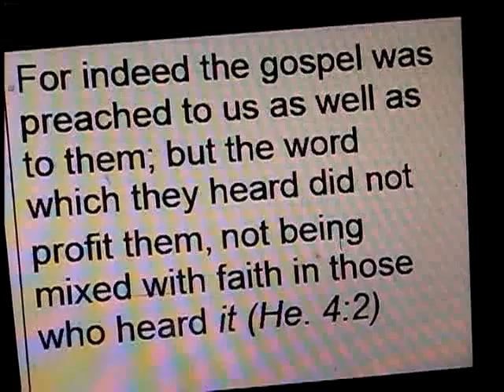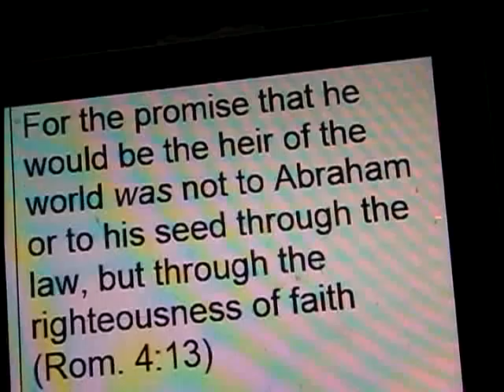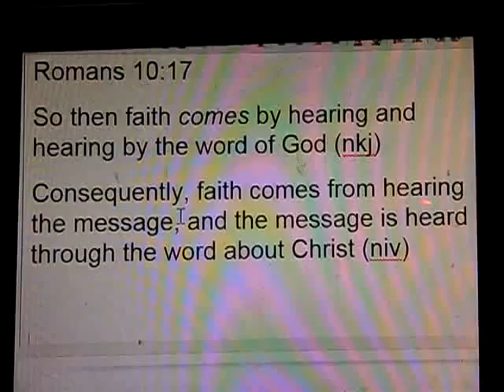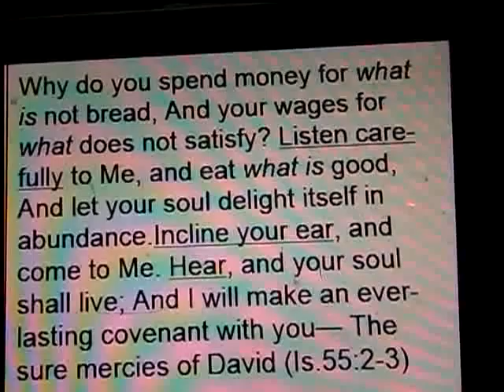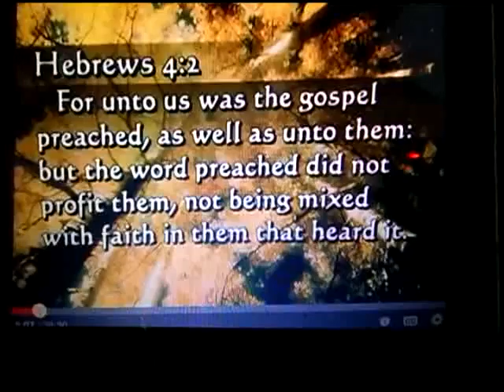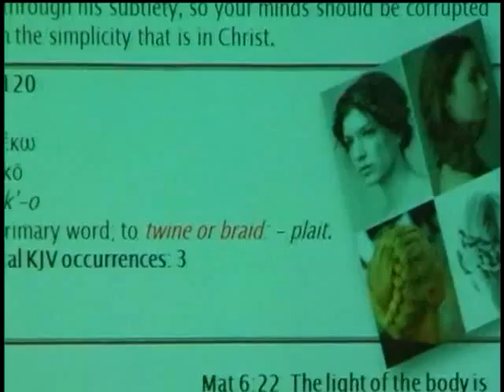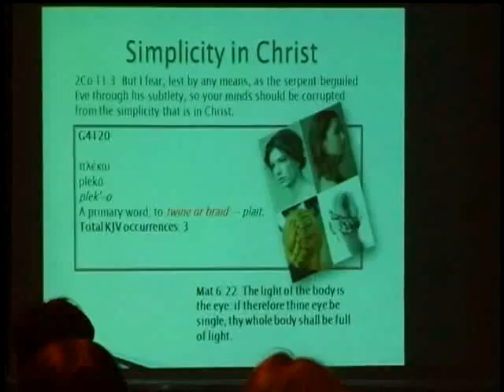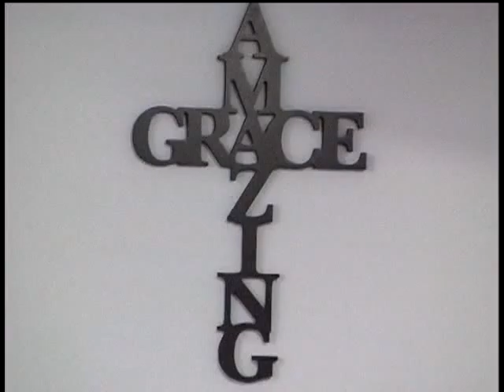SCP5 The Number One Key to Scriptural Prosperity